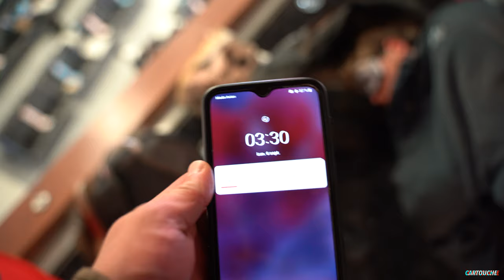AZORES, São Jorge Island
2 weeks in the Azores, with some friends, beer and sun. What else is needed to be happy?